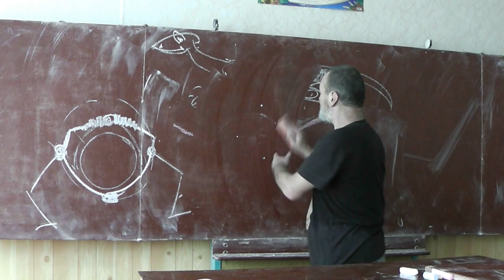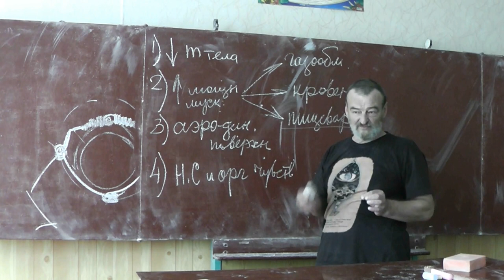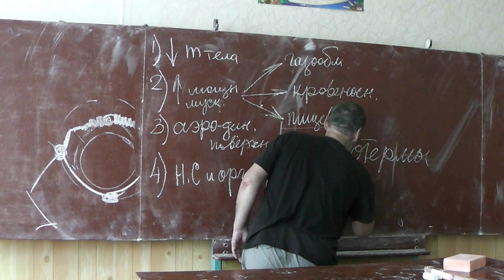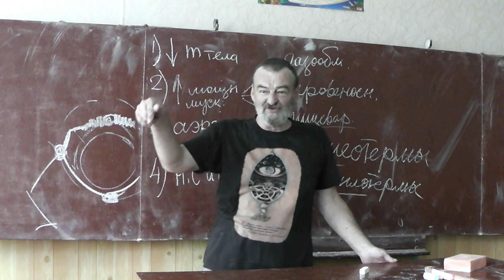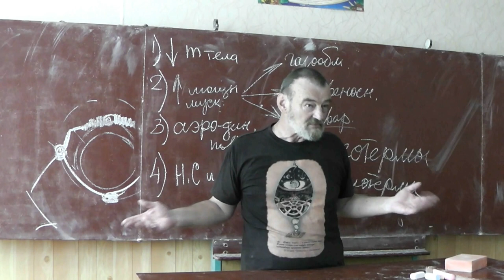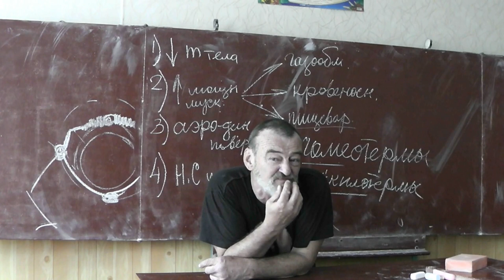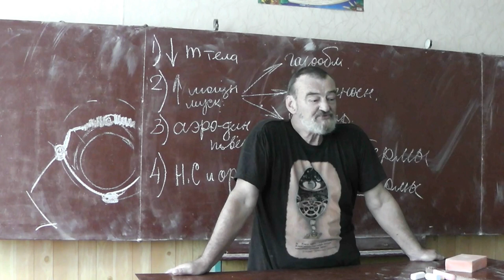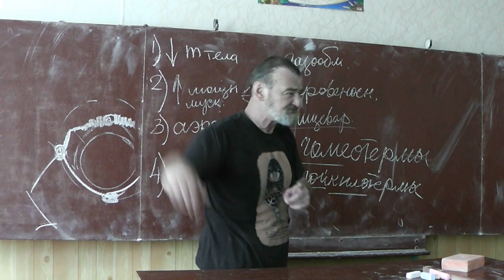10 Теплокровные и холоднокровные